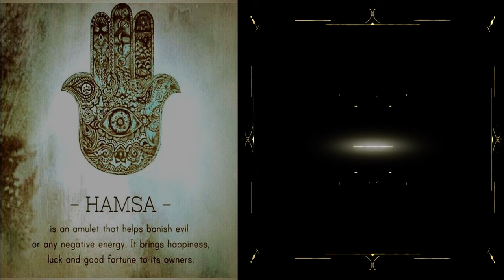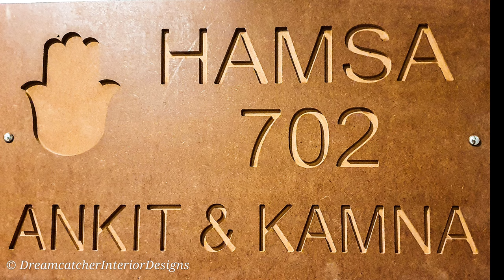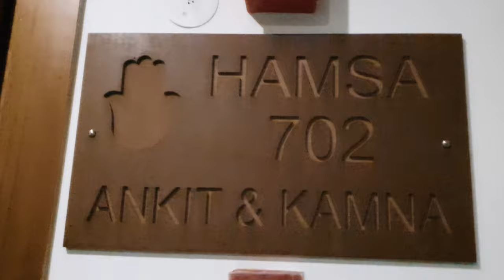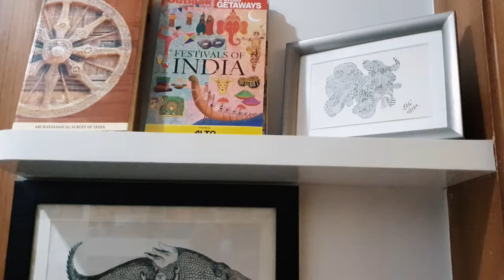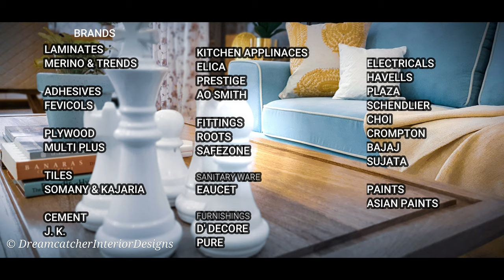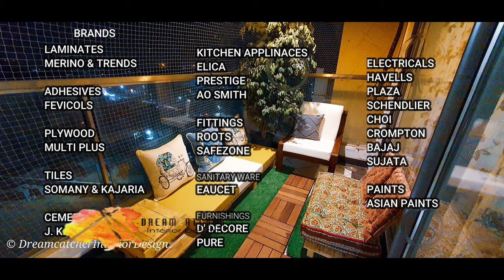HOUSE TOUR OF HAMSA 702 - AHINSHA NATUREZ PARK - FARIDABAD with DREAMCATCHER INTERIOR DESIGNS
Complete House Tour of Hamsa 702 at Ahinsha Naturez Park located in Planet Surajkund, Faridabad.

This is the first apartment that is started working in Ahinsha Naturez Park designed by Dreamcatcher Interior Designs in Ahinsha Naturez Park.

This is 3.5bhk luxury apartments it's based in the south of south Delhi.

We did all the work as it was completely raw flat which is Complete floor Tiling, False Ceiling, Teak wood doors, and doors frame, complete woodwork, Painting, lightings, wallpaper application, furniture, and final Decor.